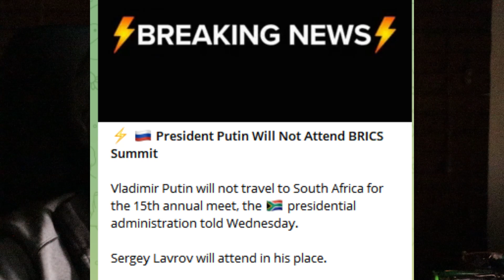Skidmarks NEWS 106: Putin sends Lavrov to BRICS 2023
Putin sends Lavrov to BRICS 2023. This is a blow to Putin and I am sure he will take revenge. But you must be aware of the next stunt the G7 will pull to sabotage BRICS.

2. EFT FNB: 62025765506 CHQ
4. BitCoin BTC: 1PKTtGNJrK5c7G4dUocB4EEgzGy2VyGXq9
5. ETH (ERC-20): 0xd6535f02acd23ded9aed17c9115b77ef6378c2ea